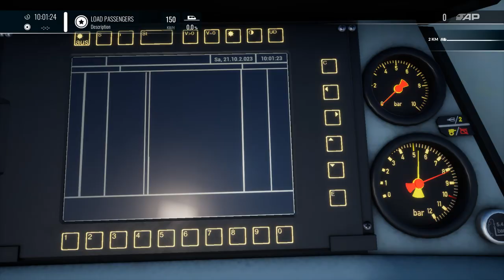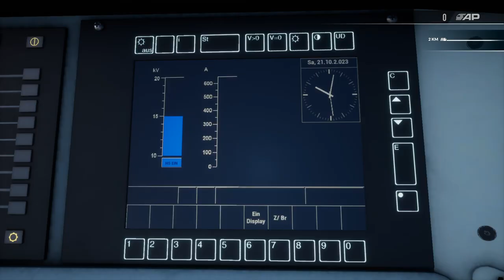Train Sim World 4 | Folge 23 | Experiment | 2 x BR 146 | Gleichzeitig fahren | Freies Spiel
In der Sandbox ist nahezu alles möglich..

Viel Spass...

tsw4